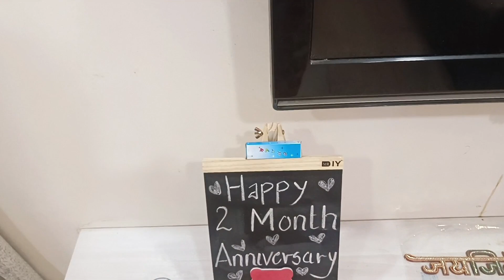My New home tour vlog | Indian Vlog | Home Interior and redecorating